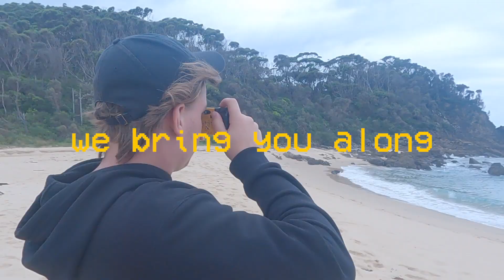Exploring Remote Australian Beaches (8 Hours from Melbourne)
Today the boys and I are in the beautiful town of Narooma on the NSW (New South Wales) South Coast. In this video we bring you along to explore the local area and nature in search of banger drone shots. We go to the beach, drive around in the car and take awesome photos and videos on the DJI Mini SE Drone. Join us on our adventure!

If you're reading this comment "Thursday"

My Gear Set Up:
My Main Camera
My Second Camera
My Action Cam
Iphone 12
The Editing Beast
My Microphone
Lighting On a Budget
A Good Lighting Set Up
Professional Lighting
My Polaroid Camera
Disposable Camera

The Adventure:
Instant tent
Sleeping Bag
Air Mattress
Stretcher Bed
Lightweight Hammock
Camping Table
Camp Chair
Mess Kit
Camping Light
Head Torch
Potable charger
Max Tracks
Tie Down Straps
Wide Brimmed Hat
Solar Generator

If you are reading this part of the description 1) You're officially awesome. Comment "Ace of Spades" so i know who you are :) and 2) why don't you share this with a friend so you can flex on being such an OG fan?